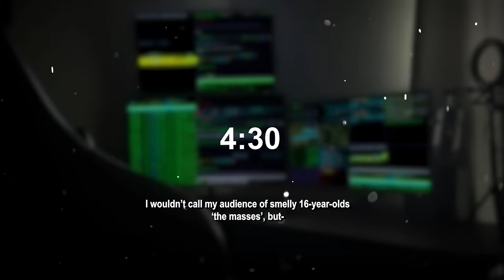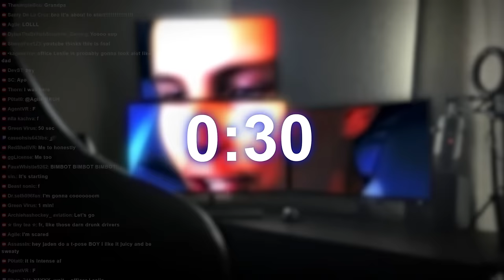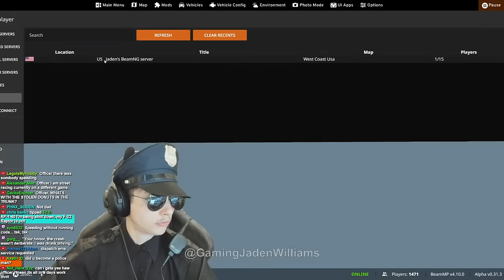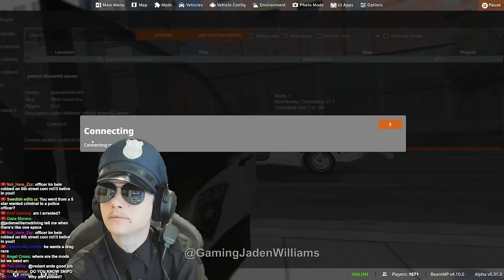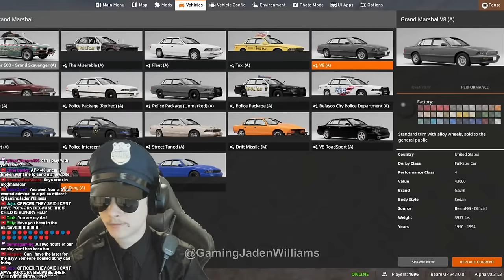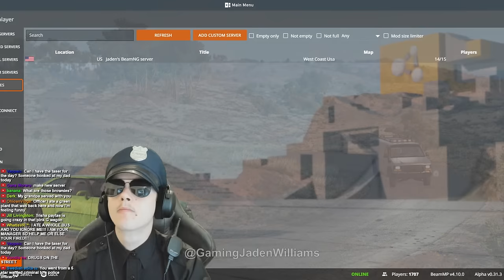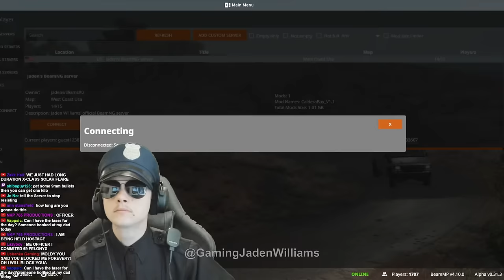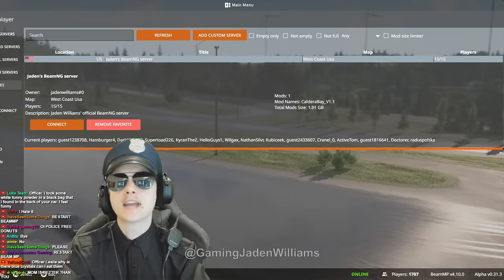BeamNG but OFFICER LESLIE teaches you the ropes